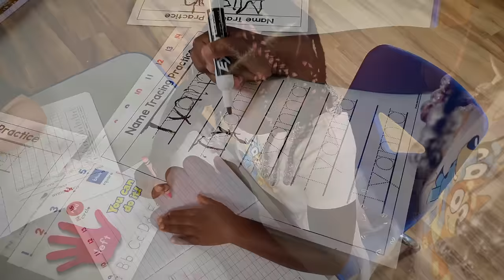Her First Day of Preschool!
Our baby girl started preschool and we can hardly believe it! Her first day was so exciting!

Our Amazon Favorites

00:00 Where did the time go?!
01:48 School shopping
09:00 Back to school check up
11:20 Braiding her hair
12:05 The first day of school!